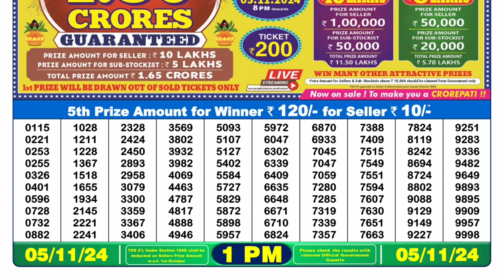🔴LIVE Nagaland Lottery Result Today"s 1PM (05-11-2024); Dear Godavari Tuesday